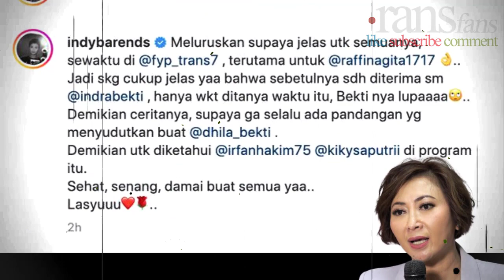Klarifikasi Indra Bekti Ngaku Tak Tahu Kalau Raffi Ahmad Nyumbang Rp 50 Juta Lewat Rekening Aldila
Bekti Indra Tomo yang dikenal sebagai Indra Bekti (lahir 28 Desember 1977) adalah aktor Indonesia yang berdarah Jawa dan Minang. Pada tanggal 28 Desember 2005, di hari ulang tahunnya yang ke-28, Indra Bekti mengeluarkan sebuah buku yang bertajuk Indra Bekti 28 Ways to Stardom tentang 28 rahasia dan 28 kiat-kiat sukses karier dan pengalamannya di dunia hiburan Indonesia.

Dilahirkan sebagai anak kedua dari pasangan Aruji Priyanto dan Syaprida, Indra Bekti adalah adik kandung dari Akbar Bagus Sudibyo personil grup musik Efek Rumah Kaca. Masa kecil dari Indra Bekti dihabiskan di kota Jakarta. Pria bertinggi 167 cm ini kuliah di London School of Public Relations dengan jurusan D1 Public Speaking.

Pada tanggal 10 Oktober 2010 Indra menikah dengan Aldilla Jelita.